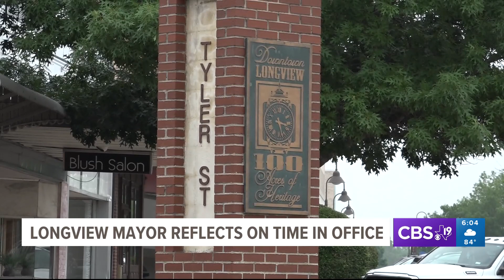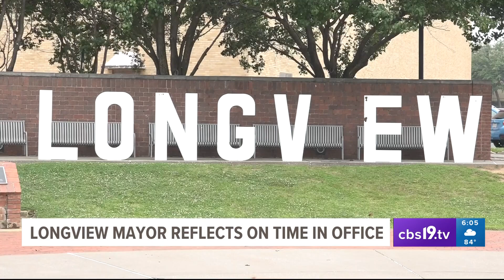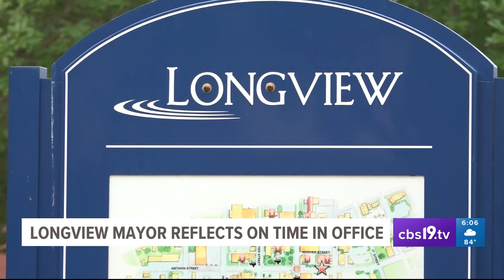Longview mayor Andy Mack reflects on his 9 years in office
Despite his almost 20 years as a public servant, Mack said he was never really interested in politics. Instead, his interest is with the city and people of Longview.